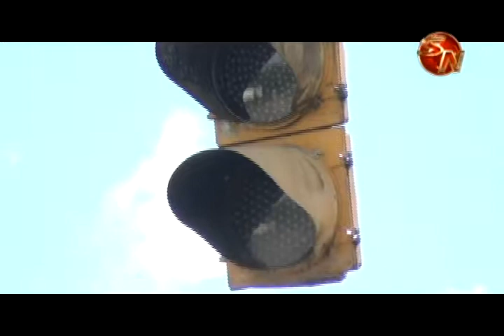Los semáforos de Sagrada Familia y Barrio Los Ángeles estarían reparados este viernes, mientras tan